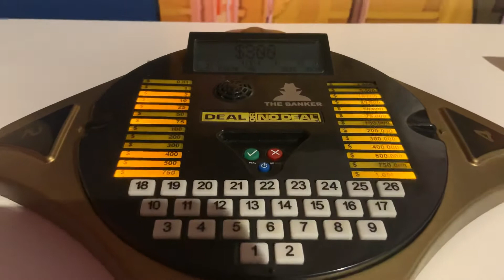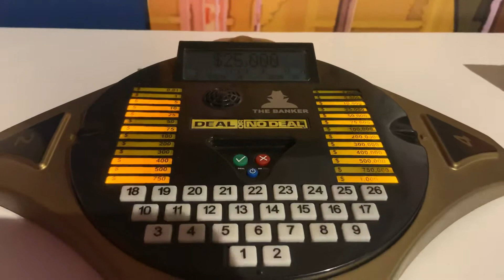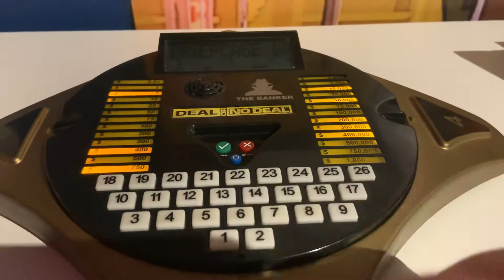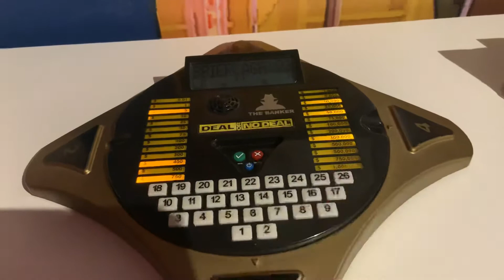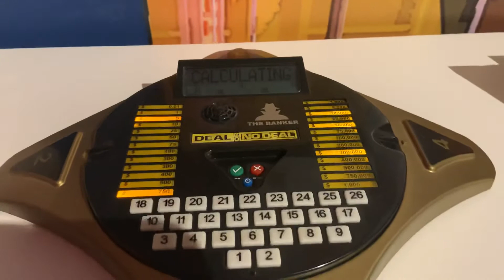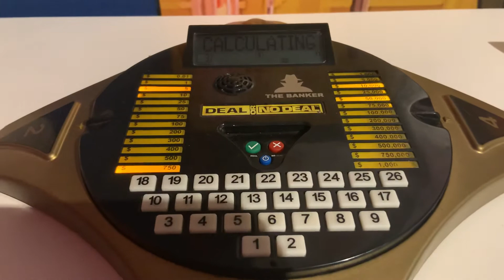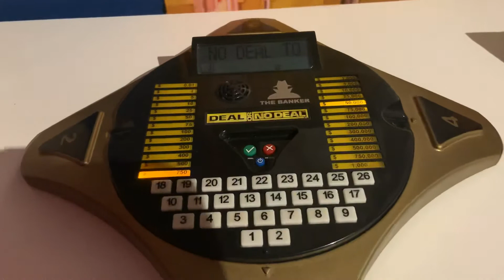Deal or No Deal Celebrity Special Series 11 Episode 12 wins $50.000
12 / 15 You Won $50.000
$45.054 is a Excellent Deal !!